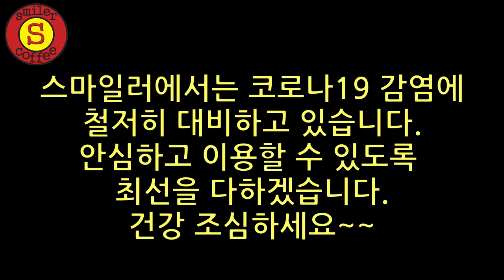코로나19 시간변경안내